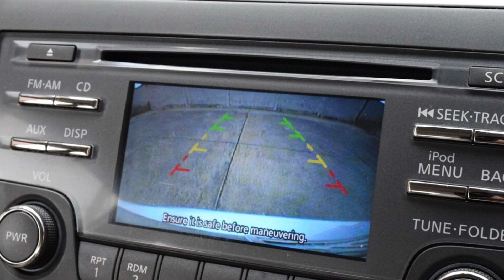รถเก๋งมือสอง Nissan Sylphy ปี2014 1.8V ไม่เคยติดแก๊ส ไมล์แท้ 6 หมื่นโล ที่กฤษฎากู๊ดคาร์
Nissan Sylphy 1.8 (ปี 2014) V Sedan AT ราคา 429,000 บาท

รหัสสินค้า : Nissan - Sylphy - 5711

ไมล์แท้ 6 หมื่นโล BOOK SERVICE เช็คศูนย์ทุกระยะ 10,000 KM ไม่เคยขาดช่วง กุญแจสำรองครบ รับประกันสภาพ รถสวย+เลขไมล์แท้ หากมีชน-พลิกคว่ำ ยินดีคืนเงิน เอาสำเนาไปเช็คประวัติได้ ดูรถไม่เป็นก็ซื้อได้ สบายใจหายห่วง รถบ้านแท้ๆ เจ้าของออกป้ายแดงมา

MODEL ปี 2014 แท้ๆ โฉม NISSAN SYLPHY 1.8 V ตัวท๊อปสุด

เครื่อง 1800 ออโต้ ไม่เคยติดแก๊ส ประหยัดมากๆ ดูแลง่าย ไม่จุกจิก ทนทาน

ออปชั่นเพียบ ชุดแต่งรอบคัน ปุ่มสตาร์ท แอร์ดิจิตอล จอถอย เครื่องเล่น CD, กระจกไฟฟ้า, เซ็นทรัลล็อค, พวงมาลัยพาวเวอร์, ABS, AIRBAG

เจ้าของดูแลอย่างดี เช็คศูนย์ทุกระยะ ไม่เคยขาด สภาพดีมากๆ ยินดีพาไปเช็คสภาพที่ศูนย์ก่อนจอง สภาพแบบนี้ บางทีมีเงินยังหาซื้อไม่ได้ ดูแลรถไม่เป็นก็ซื้อได้

รถบ้านแท้ๆ จัดไฟแนนซ์ได้เยอะ ดอกเบี้ยถูก ออกรถง่ายที่สุด รับฟังทุกเงื่อนไข

ท่านเลือกได้จะซื้อรถที่ราคาถูกเกินจริง หรือ ซื้อรถที่ได้รับการประกันจากทางโชว์รูม เพื่อความสบายใจของท่าน ยินดีพาไปเช็คสภาพที่ศูนย์ก่อนจอง

รับประกันเครื่อง+เกียร์ 1 ปีเต็มๆ แถมฟรีไปเลยค่ะ ไม่ต้องจ่ายเพิ่ม คุ้มกว่านี้ ไม่มีแล้ว รีบมาจับจองด่วนๆ เลยค่ะ